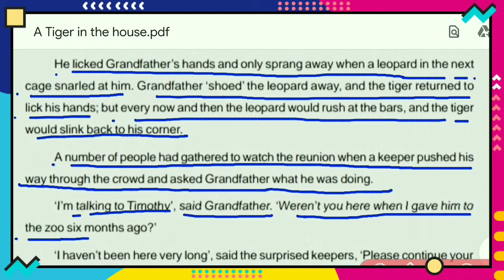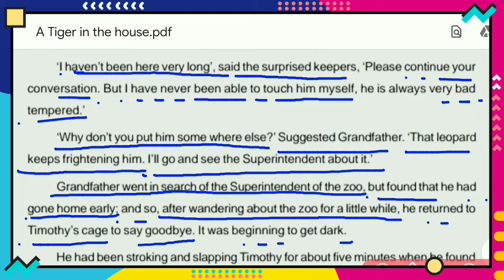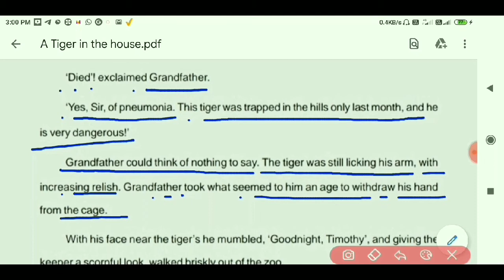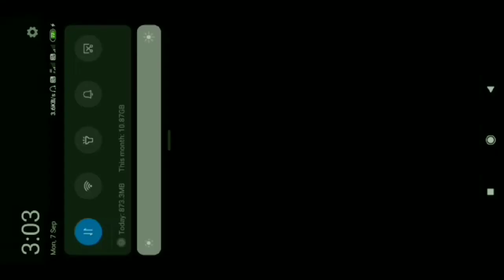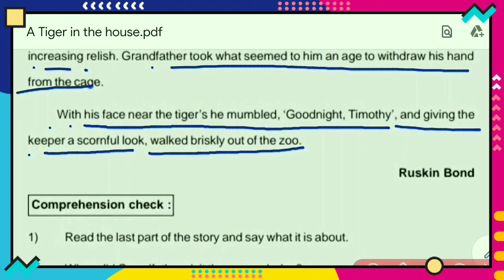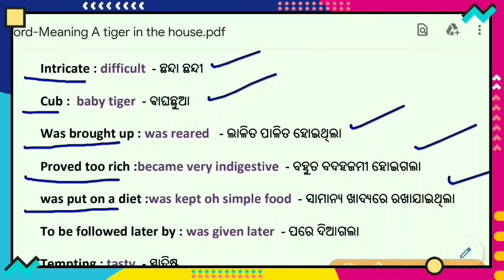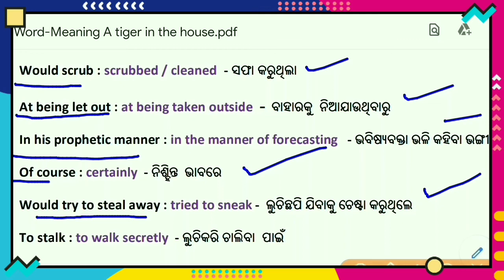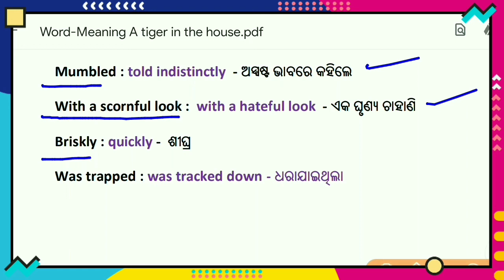A Tiger in the house (New Video)1st Non-detailed Study Explanation and word-meaning,class-X English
A Tiger in the house (New Video),1st Non-detailed Study Explanation and word-meaning,class-X English,part-2 video by Adhir Sir